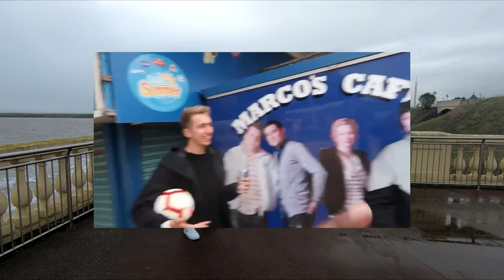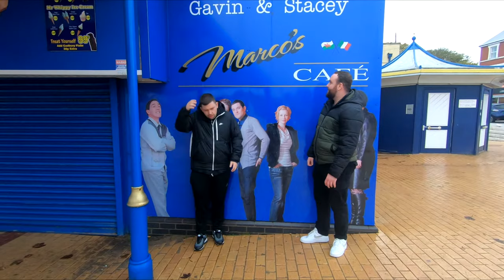Going on The Sidemen $100 Roadtrip | IT was Depressing!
Not much to say but if you reading this I guess you want to know more. First edit and recording so some errors and wobbly camera work.

Music usage:
Tobu - Colors